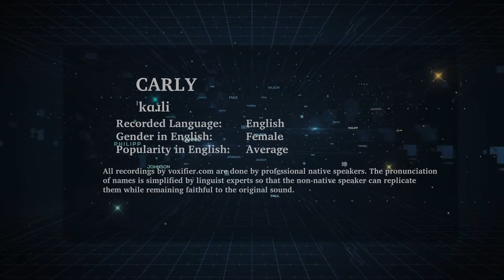How to Pronunce Carly in English - Voxifier.com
This is the English pronunciation, gender, and phonetics recording of the name Carly. The same name may exist in other languages with different pronunciations.